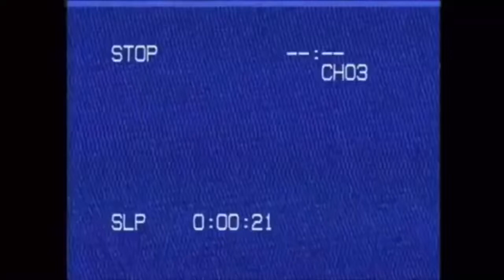Story time about my ex 🎥😮